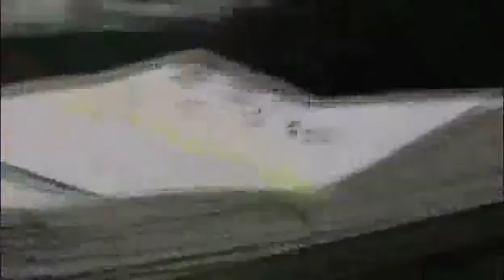News@Noon by The Daily Journal 1/4/11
Nicole Leonhardt and Jeff Bonty discuss a local fatal accident and the closing of a nation-wide dentistry. Daily Journal intern Tyler Yonke brings you the local Accuweather forecast.